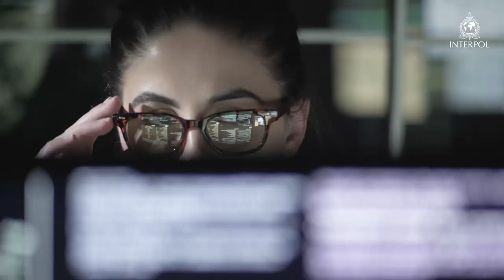Delitos pesqueros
Nuestros océanos son una fuente esencial de alimento y empleo para millones de personas de todo el mundo, pero las poblaciones de peces se están agotando, haciendo que el pescado se convierta en una mercancía valiosa. Los grupos de delincuencia organizada transnacionales cada vez se dedican más a la pesca ilegal, lo que pone en peligro la seguridad alimentaria, así como la estabilidad económica, social y política de países costeros.

La actividad ilegal no se limita a la pesca. Los delincuentes utilizan busques pesqueros para el tráfico de drogas y personas, pues sus pautas de navegación errantes y los largos periodos en el mar les permiten pasar desapercibidos en el entorno marítimo sin levantar sospechas. Las redes delictivas también utilizan los procedimientos de la pesca comercial a gran escala para financiar otras actividades ilícitas.